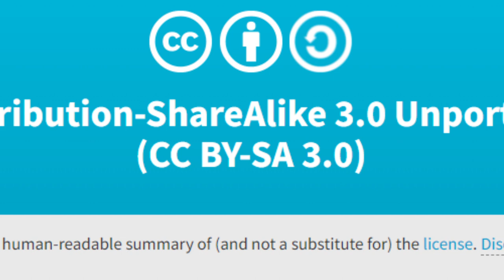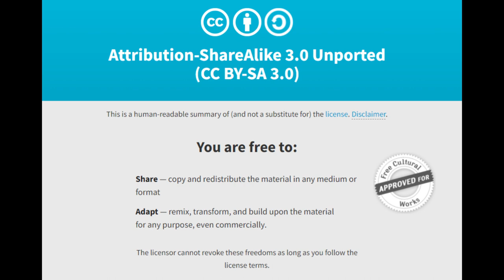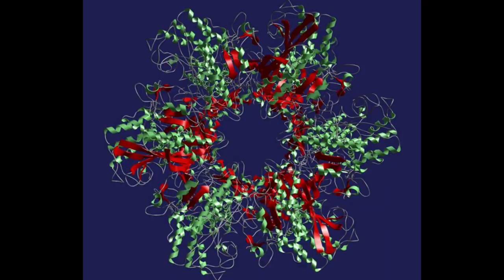Por qué Netflix NUNCA haría una serie sobre los SCPs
En este vídeo hablo de porqué desde mi punto de vista Netflix, HBO, Disney+, Amazon Prime o Hollywood jamás harían una película acerca de los SCPs. La clave está en la licencia que tienen estos seres.

A pesar de que la película de Super Mario Bros. de Nintendo ya está en cines y hemos visto el anuncio de que en Halloween se estrenará la película de Five Nights at Freddy's (FNAF), la Fundación SCP no será adoptada por ninguna plataforma de streaming por culpa de la licencia Creative Commons.

La Fundación SCP y todos sus trabajos están protegidos por la licencia CC-BY-SA 3.0.
Concepto de SCP-049 creado por Gabriel Jade.
Fotografía de SCP-049 por Volgunstrife.
Concepto de SCP-008 creado por autor desconocido.
Foto del cartel de Hollywood por Oreos.
SCP Dollhouse dirigida por Stephen Hancock.
Logo de la Fundación SCP creado por far2.